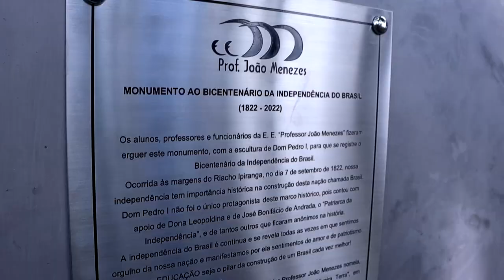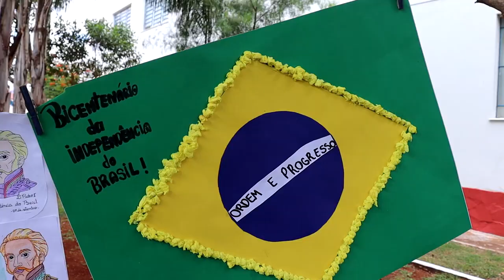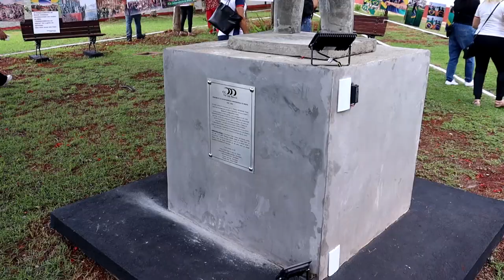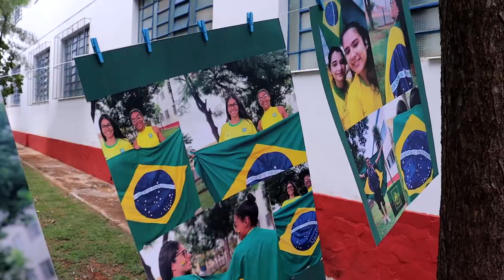ESCOLA JOÃO MENEZES INAUGURA MARCO DO BICENTENÁRIO DA INDEPEDÊNCIA E HOMENAGEIA A PROFESSORA BETINHA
| PIUMHI |

A INAUGURAÇÃO DO MARCO DO BICENTENÁRIO DA INDEPEDÊNCIA NA ESCOLA ESTADUAL PROFESSOR JOÃO MENEZES ACONTECEU HOJE AQUI EM PIUMHI. O EVENTO FICOU MARCADO TAMBÉM POR UMA BELA E JUSTA HOMENAGEM A EX-PROFESSORA BETINHA. VEJA AÍ COMO FOI.